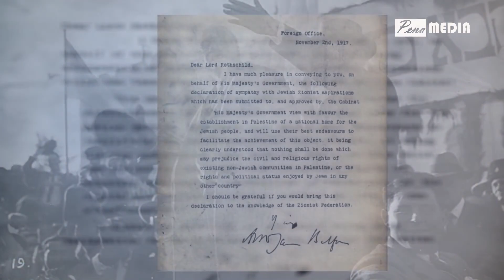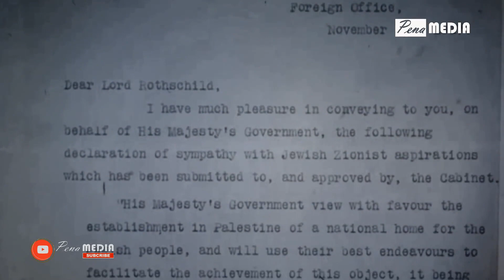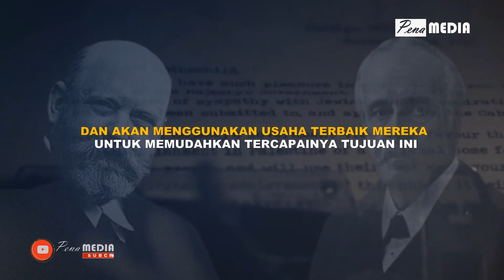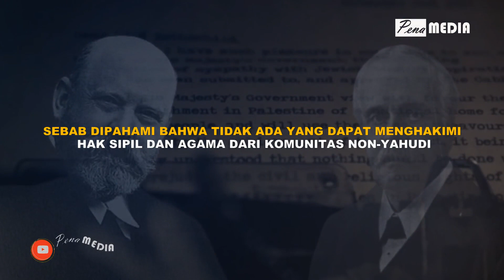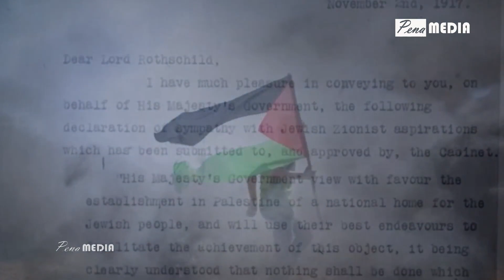Sejarah singkat Deklarasi Balfour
Deklarasi Balfour adalah pernyataan publik yang dikeluarkan oleh Pemerintah Inggris pada tahun 1917 selama Perang Dunia I, yang mengumumkan dukungannya terhadap pendirian "rumah nasional bagi bangsa Yahudi" di Palestina yang saat itu merupakan wilayah Utsmaniyah dengan populasi Yahudi minoritas. Deklarasi Balfour telah meningkatkan ketegangan politik dan sosial di wilayah tersebut.

JUDUL : Sejarah singkat Deklarasi Balfour

PENA MEDIA menyuguhkan informasi tentang sejarah, ilmu pengetahuan, motivasi dan religi serta fakta unik di dunia. Tayangan Video telah melewati kajian dan pendalaman materi serta riset data sehingga tayangan yang kami sajikan dapat memberikan edukasi dan tambahan wawasan buat pemirsa, sobat Median. Terima kasih atas dukungan dan komentar membangun.

Catatan : Gambar dan video hanya untuk mengilustrasikan materi

PENA MEDIA